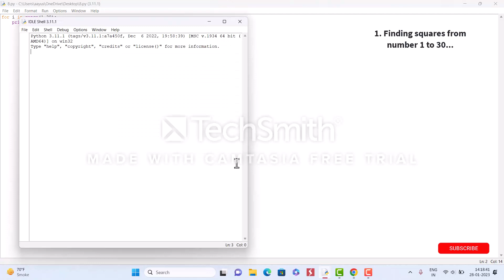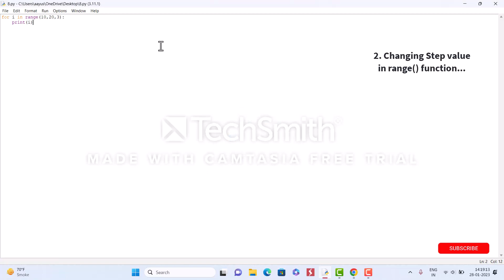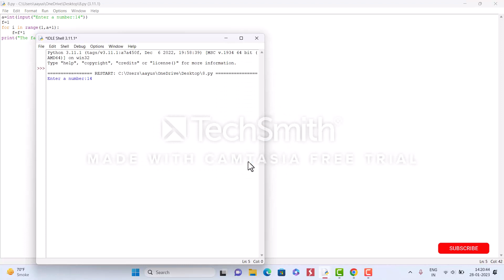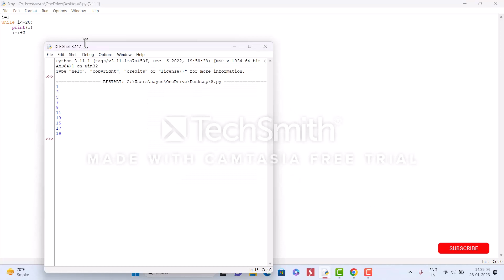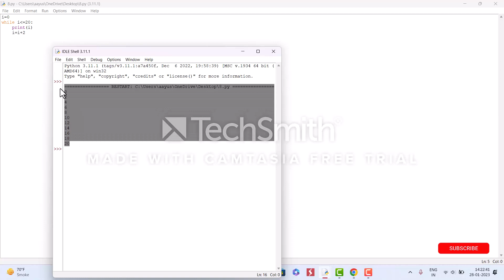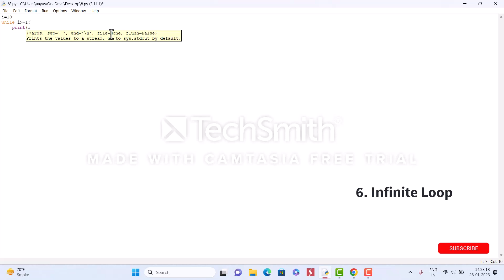6 amazing python codes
1. Finding squares from 1 to 30
for i in range (1,30):
      print (i * i)

2. Changing step value in range() function.
for i in range (10,20,3):
      print (i)

3. Printing factorial of a number
a=int(input("Enter a number:"))
f=1
for i in range(1,a+1):
      f=f*1
print("The factorial of the number is: '',f)